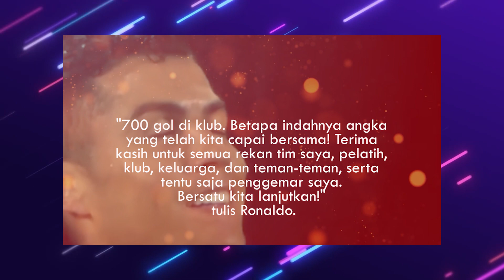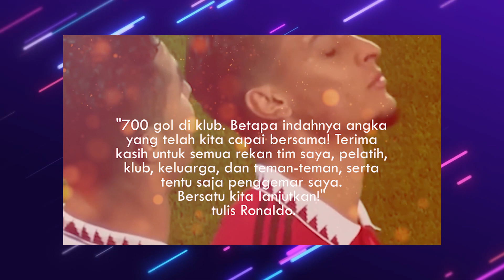Momentum Lewandowski Ukir Sejarah🧐Galtier Klarifikasi Soal Cuitan Mbappe😱700 GOL CR7😱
Football Mania Today :
📰Barcelona Vs Inter Milan - Momentum Robert Lewandowski Ukir Sejarah, Selevel dengan Cristiano Ronaldo dan Lionel Messi🏆

📰 Christophe Galtier lagi-lagi harus maju pasang badan untuk melindungi Kylian Mbappe. Dia menegaskan tidak ada masalah apa pun dengan Mbappe di level klub.

📰Skuad Manchester United menggelar pesta di ruang ganti markas latihan mereka untuk merayakan kesuksesan Cristiano Ronaldo mencetak golnya yang ke-700 di level klub.